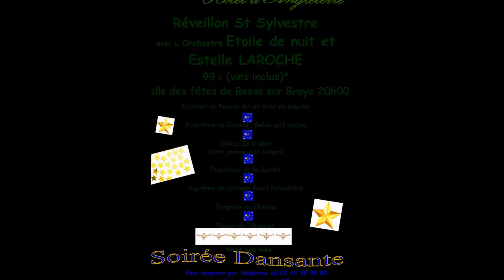REVEILLON 2014 RDV PLEIADE A BESSE !!!